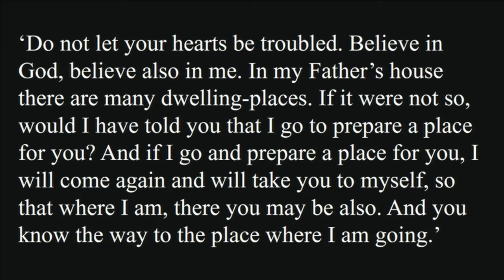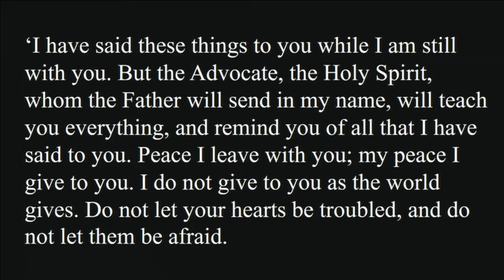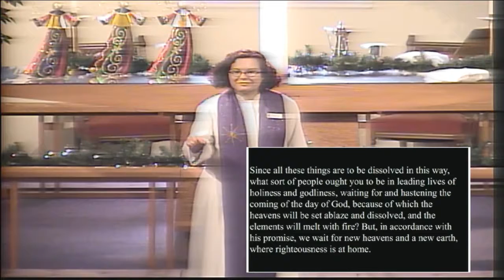"Dying Before Christ Returns", sermon by Rev. Kate Payton